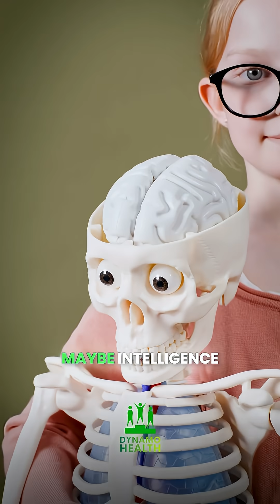Doctor Explains Extreme Medical Case.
In this Critical Encounters Episode, Dr Yomi Adeyemi reviews the real case of a Frenchman who suffered from a condition called hydrocephalus. His extreme case led to the progressive shrinkage of his brain until, at age 40, he walked into a hospital…check out the full video at the link. Stay Dynamic!